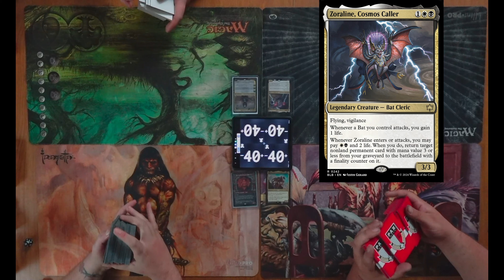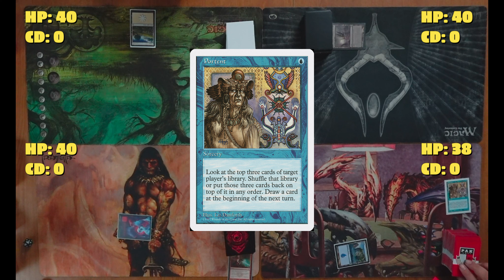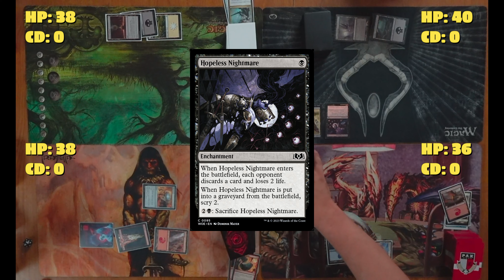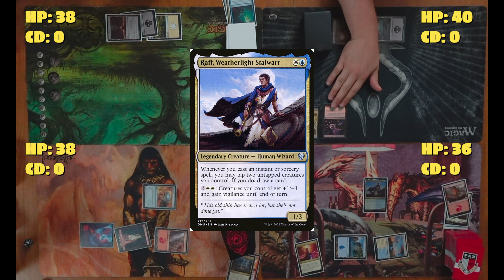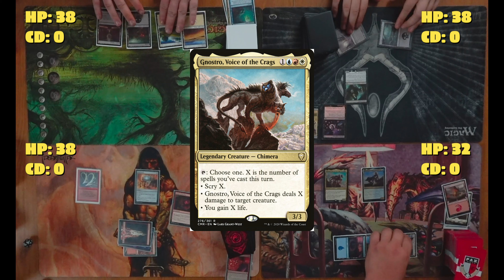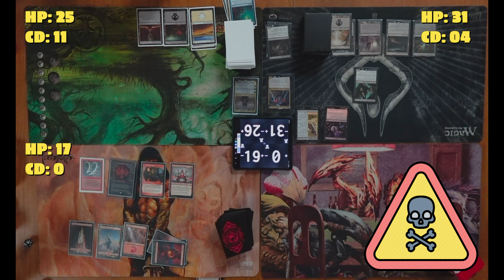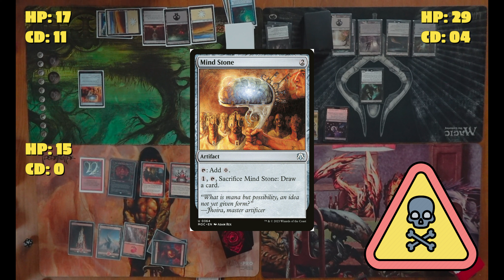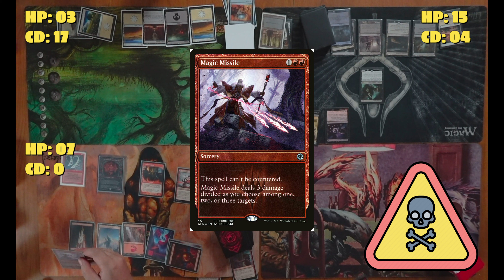THIS IS WHAT HAPPENS WHEN HALF THE TABLE IS MANA SCREWED!! Aminatou VS Axonil VS Gnostro VS Zoraline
Who will win in this mtg Clash of the four commander Titans? Aminatou, the Fateshifter? Ojer Axonil, Deepest Might? Gnostro, Voice of the Crags? Or Zoraline, Cosmos Caller?